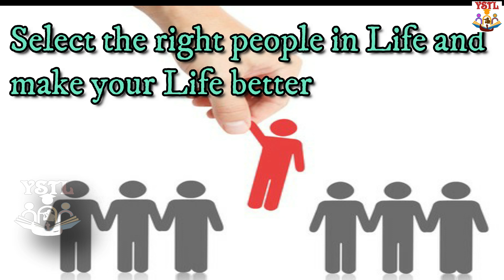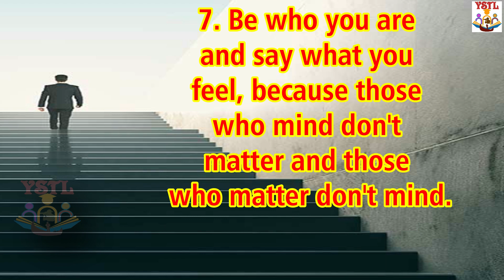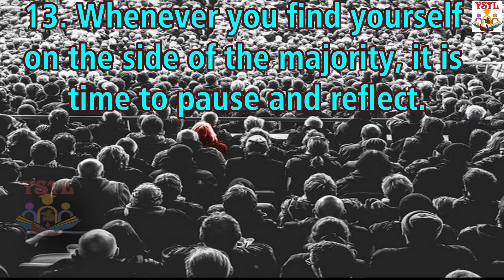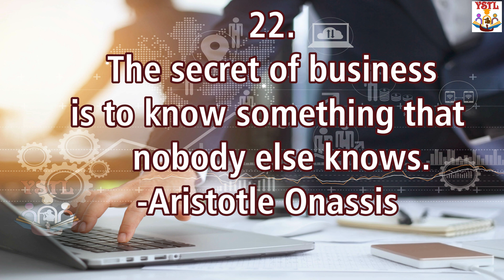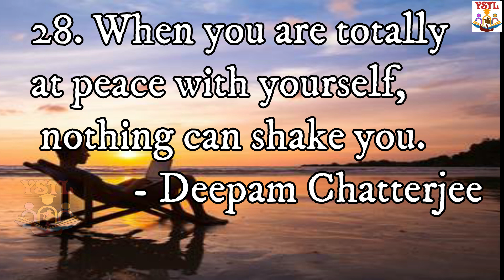Important things to know in life||Top Best Inspiration things always remember in LIFE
Hello everyone,
In this video going to introduce 30 important things, which can change your thought.
Keep watching until end.